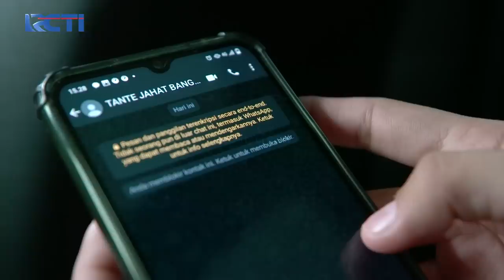Akankah Wilda Bicara Tentang Pernikahanya Ke Raya - JANGAN BERCERAI BUNDA | EPS 84/85 - PART (4/5)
Akankah Wilda Beritahu Raya Tentang Pernikahanya Kepada Arga, Dalam Hati Wilda Sebenarnya Ingin Bicara Langsung Kepada Raya